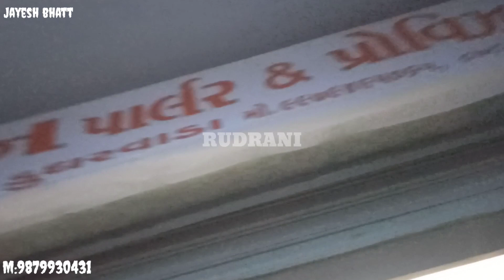बड़ी दुर्घटना हो सकती थी। दुकान के गोडाउन में था जहरीला साप । cobra snake rescue in dugarwada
डूघरवाडा में दुकान के गोडाउन में घुसा था कोबरा साप । जानकारी के अभाव के कारण डर गए थे लोग तो डर इंसानी स्वभाव है पर साप के बारे में जान ना भी जरूरी है । तो साप को मारो मत जानकारी के लिए हमारी चैनल को देखते रहिए और अधिक जानकारी के लिए कॉल करे 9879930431